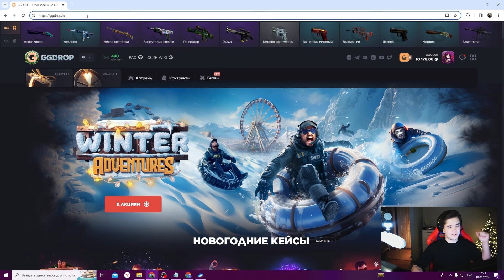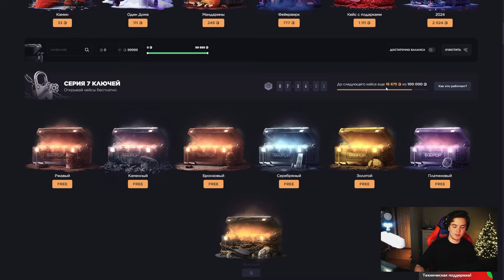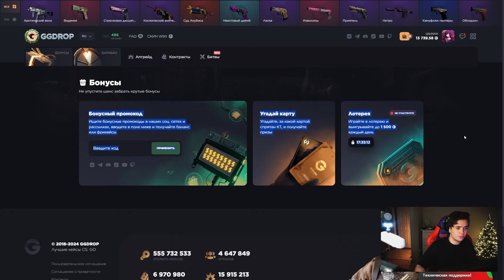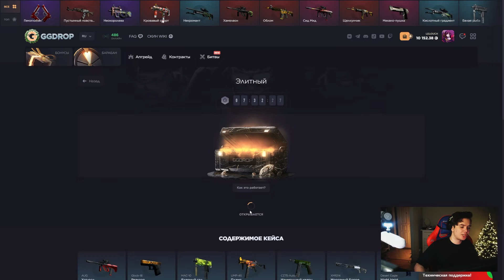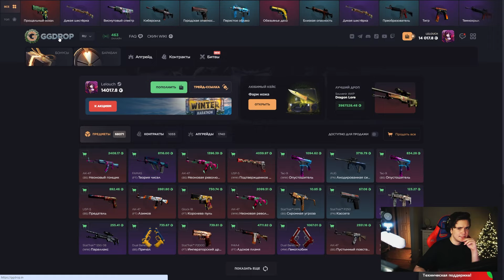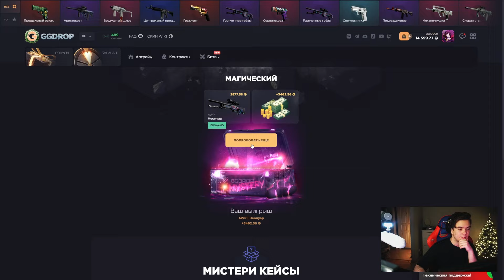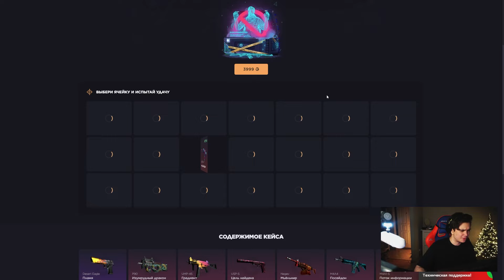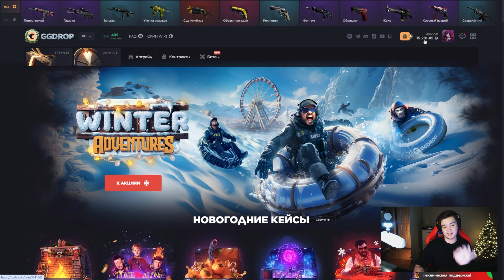Я ВСЕГДА ОКУПАЮСЬ НА GGDROP?! НАШЁЛ САМЫЙ ЛУЧШИЙ КЕЙС!